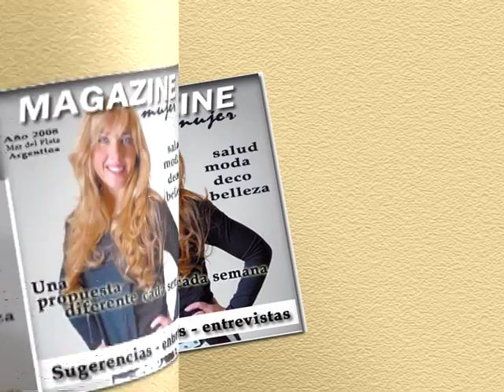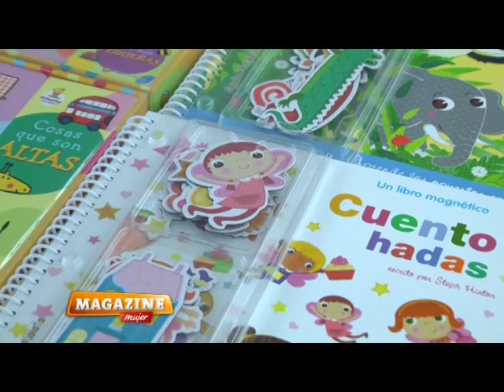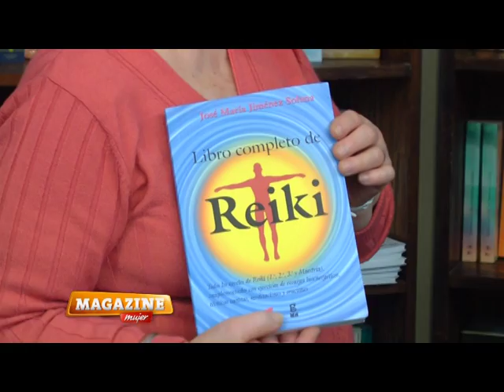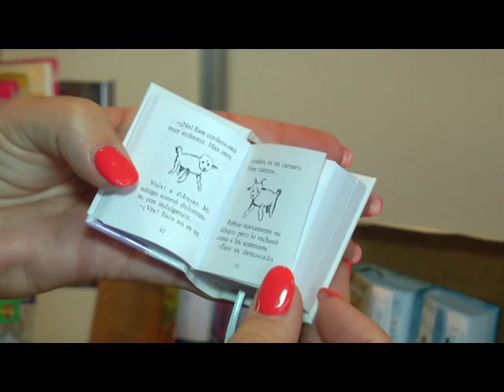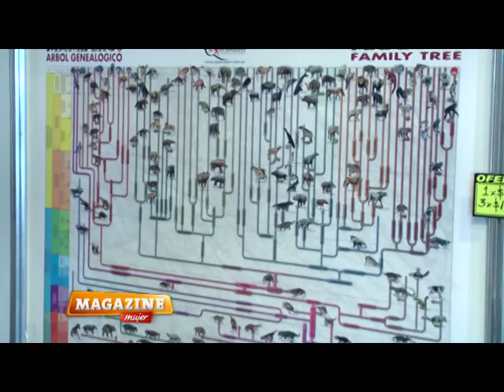12 Feria del Libro - Mar del Plata Puerto de Lectura